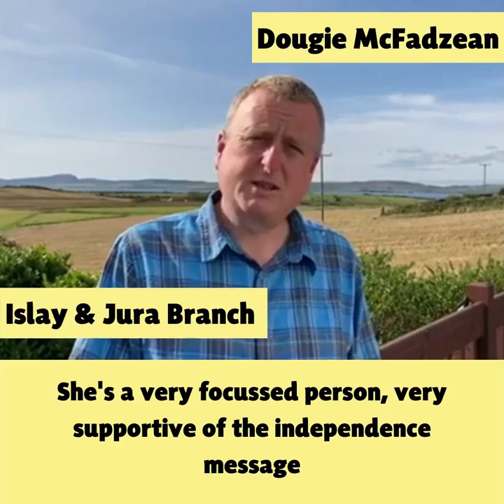Vote Jenni Minto #1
Hi I'm Jenni Minto, I'm currently standing in the SNP Argyll & Bute  selection process to choose the candidate for next years Scottish Parliament elections. I've been very privileged to have a lot of my friends from across the party record short messages of support, here's a selection of them.